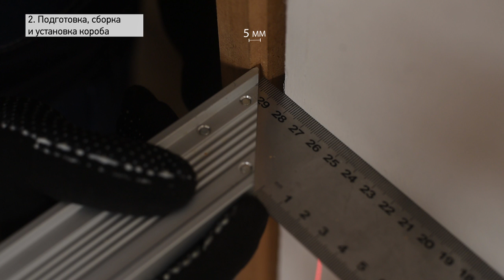Монтаж двери обратного открывания на компланарном коробе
Видео-инструкция по монтажу двери обратного открывания на компланарном коробе